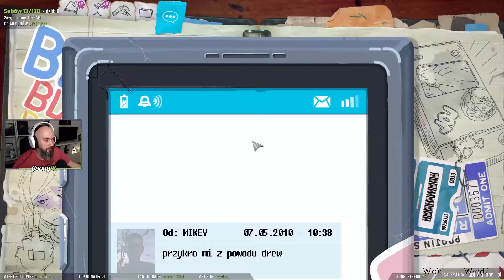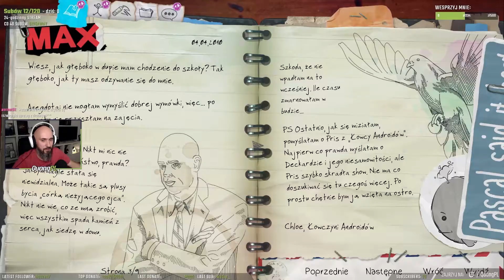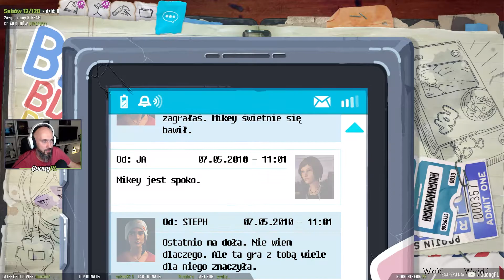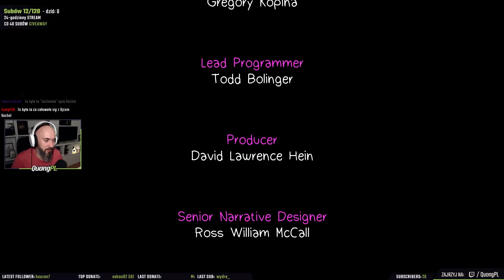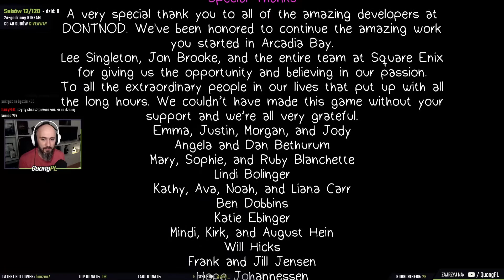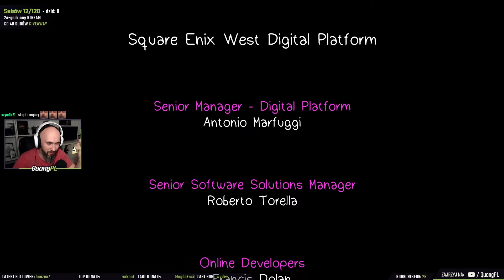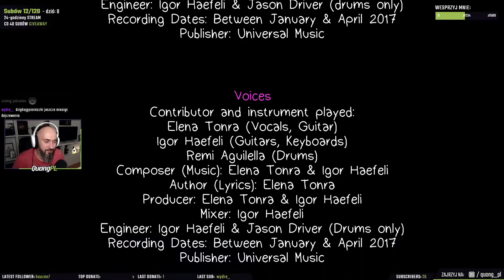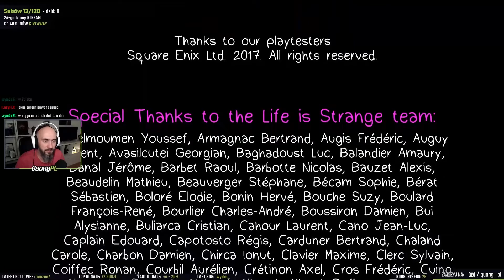Life is Strange: Before the Storm | PL | #04 | EPISODE 1-4 | Archiwum z Live!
ℹ️ Wycinek i gameplay z gry Life is Strange: Before the Storm ogrywanej na moim dziadowskim PC ;)

Life is Strange: Before the Storm to prequel do wysoko ocenianej i ciepło przyjętego Life is Strange – epizodycznej gry przygodowej, opracowanej przez zespół DONTNOD Entertainment. Bohaterką gry jest Chloe Price. Fabuła opowiada o okolicznościach, w jakich Chloe poznaje Rachel Amber a także skupia się na relacjach łączących obie nastolatki. Podejmowane w grze decyzje mają tutaj bardziej permanentny charakter aniżeli w pierwszym Life is Strange - nasza bohaterka nie dysponuje tutaj żadnymi nadnaturalnymi umiejętnościami. Nad produkcja prequela pracowało jednak inne studio - Deck Nine Games, a premiera odbyła się 31 sierpnia 2017 roku na PC, PS4 i XONE. Wydawcą gry pozostał niezmiennie Square Enix/Eidos.